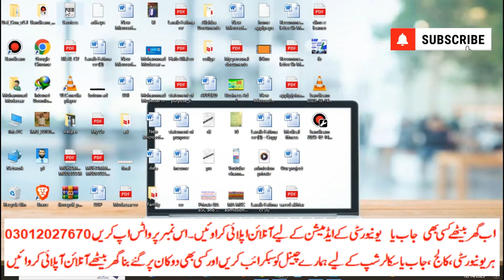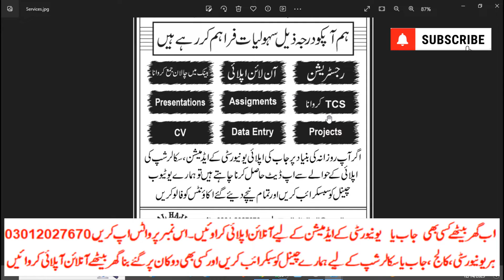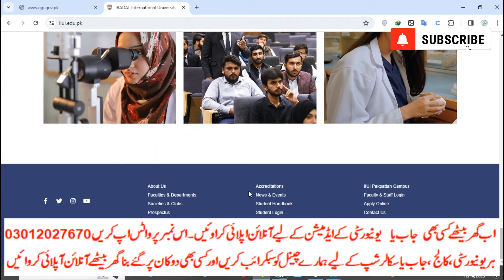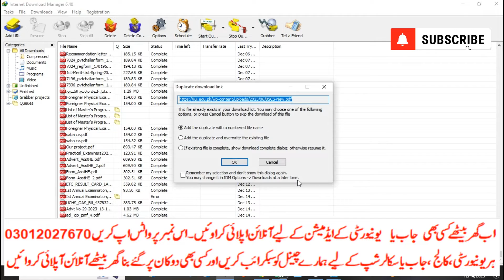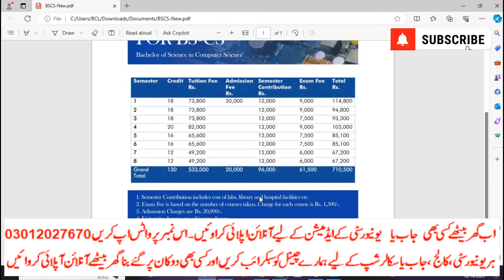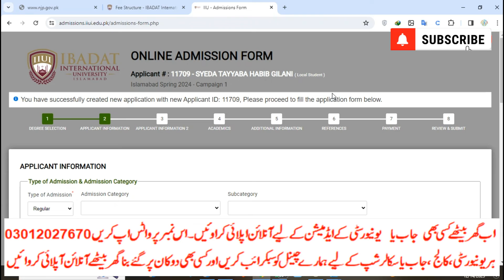How to apply in ibadat international University Admission spring 2024|BS|MS|fee|Merit|LLB|Post-Rn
رجسٹریشن
چالان جمع کروانا
 پوسٹ کروانا
ڈیٹا انٹری
privateFee structure
Matric
Intermediate
9th
10th
11th
12th
Bise Lahore
Bise Sahiwal
Bise Multan
Kpk Board
Punjab Board
Sindh Board